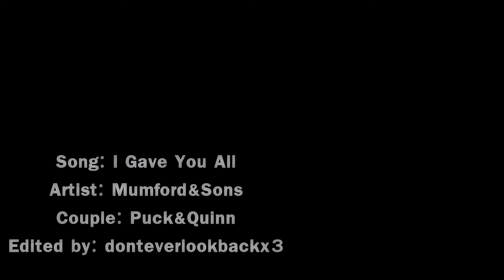PQ; I Gave You All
ughh this didnt turn out so good but whatever i miss my quick and now they're bringing in puck and shelby
RIB hates the quick fandom
but i worked really hard on it so i would appreciate comments and thanks again for my 100+ subbers you're all amazing